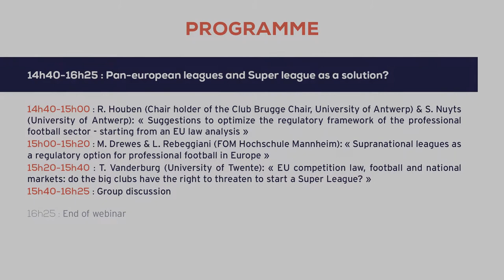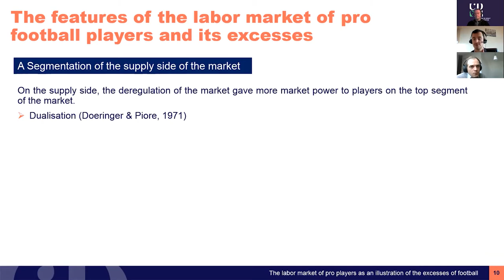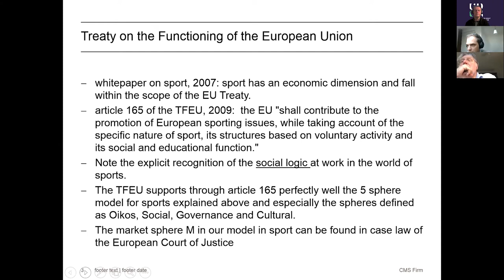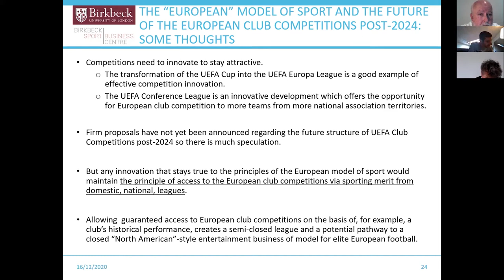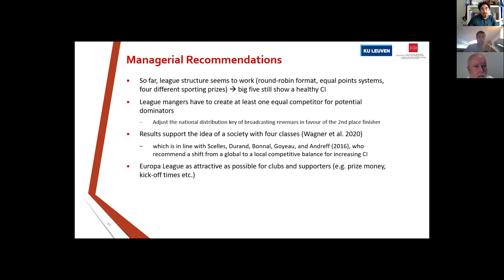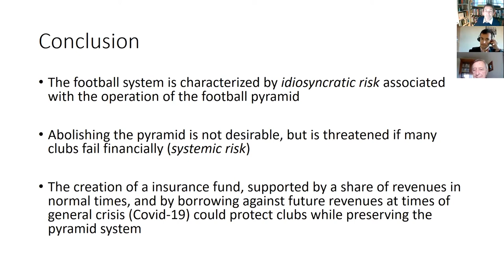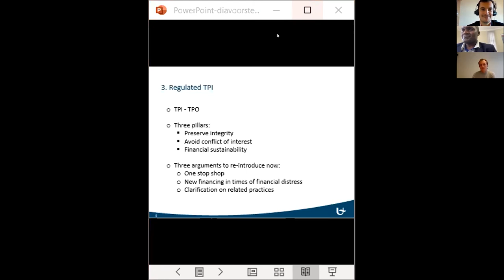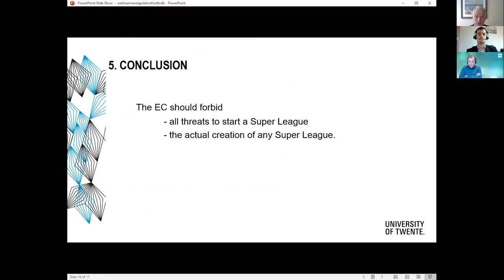WEBINAR 16/12/20 - "For a new regulation of professional football"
Webinar of 16/12/20 - "For a new regulation of professional football".
Co-organised by Jean-François Brocard (CDES), Jérémie Bastien (Laboratoire Regards) and Jean-Michel De Waele (Cévipol). Exchanges, debates and collective thinking about football professional regulation.

Thank you to all the speakers and participants. We look forward to seeing you again in a similar or different format in order to continue to support this reflection on the regulation of professional football.

This is how the video is organised/time codes :

00:00:00 - Introduction by J. Bastien, J.-F. Brocard and J.-M. De Waele.

First part : Financial power versus sporting power

00:15:10 - C. Brandt (University of Bayreuth): « Moral Guidelines for Advertising?  Insights from supporter who found a breakaway club »

00:34:12 - J.-F. Brocard (University of Limoges): « The labor market as an illustration of the excesses of professional football »

00:54:47 - A. Klamer (Erasmus University) & D. Segar (CMS Lawyers) « To be social or not: the need for a rebalancing of social and financial priorities in the sports »

01:07:10 - Group discussion

Second part : From a disequilibrium football economics to the need of a next regulation

01:43:37 - S. Hamil (Birkbeck, University of London): « The Global Football Hierarchal Pyramid: A System Under Threat? »

02:09:27 - F. Wagner (Johannes Gutenberg-University of Mainz) & T. Könecke (Katholieke Universiteit Leuven): « Competitive intensity in Europe´s ‘big-five’ football leagues »

02:29:52 - Group discussion

03:09:12 - S. Szymanski (University of Michigan): « Ensuring the financial health of professional football clubs: a simple solution » + Group discussion

Third part : Pan European leagues and Super League as a solution ?

03:52:06 - R. Houben (Chair holder of the Club Brugge Chair, University of Antwerp) & S. Nuyts (University of Antwerp): « Suggestions to optimize the regulatory framework of the professional football sector - starting from an EU law analysis »

04:11:19 - M. Drewes & L. Rebeggiani (FOM Hochschule Mannheim): « Supranational leagues as a regulatory option for professional football in Europe »

04:32:34 - T. Vanderburg (University of Twente): « EU competition law, football and national markets: do the big clubs have the right to threaten to start a Super League? »

04:54:05 - Group discussion